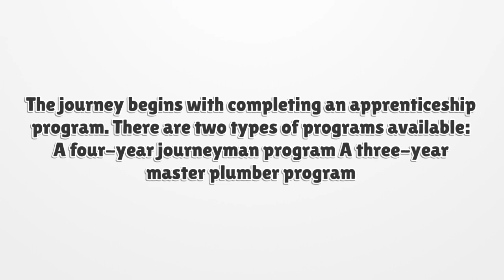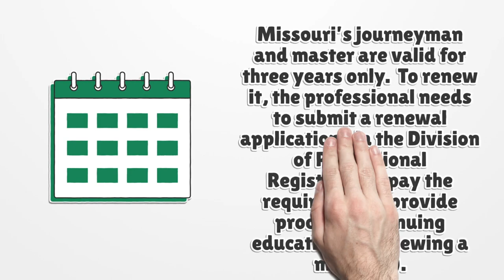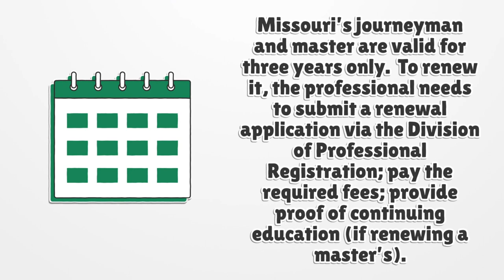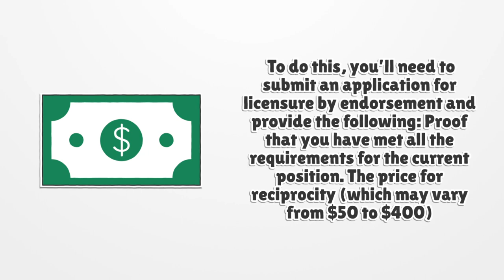Missouri Plumbing License - What You need to get started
If you want to get a Missouri Plumbing License, you should know there is no general license. Here you can find how to apply for your license.